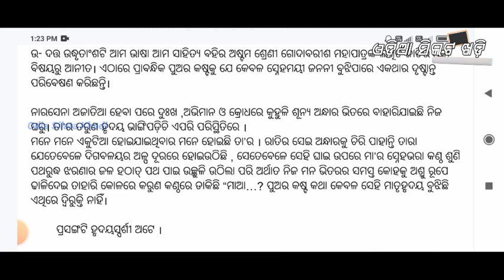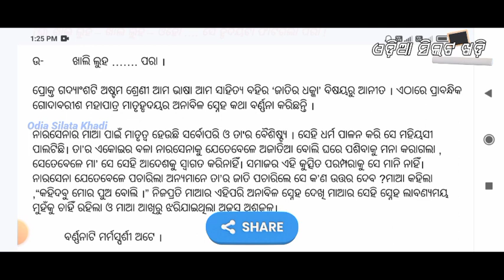Jatira Dhaka Saralartha Answer||ଜାତିର ଧକ୍କା ସରଳାର୍ଥ ଅଷ୍ଟମ ଶ୍ରେଣୀ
ଜାତିର ଧକ୍କା ସରଳାର୍ଥ ଅଷ୍ଟମ ଶ୍ରେଣୀ ସିବିଏସ୍ଇ ଓଡ଼ିଆ ପ୍ରଶ୍ନୋତ୍ତର ହୋଲିଫେଥ୍ ପବ୍ଲିକେସନ Jatira dhakka Saralartha Answer std 8 cbse odia book